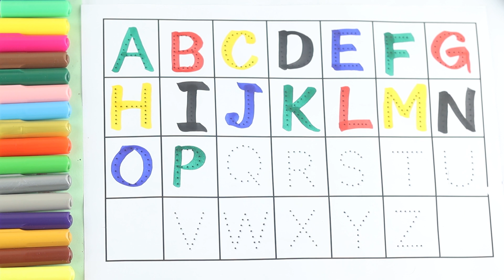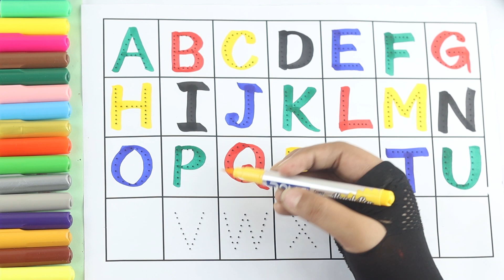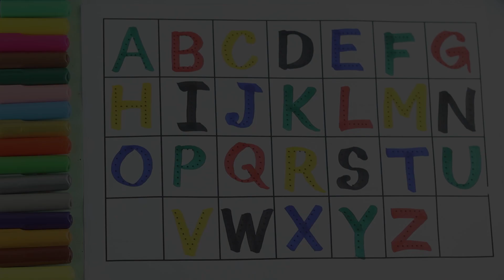A for Apple B for Ball, Alphabets | Learn to Write Alphabet | ABCD for kids learning | Kids class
Your query:

abc 123
color song
123 song
numbers song
abcd
abc song
abc
abcd abcd
a se anar
colour
colours name